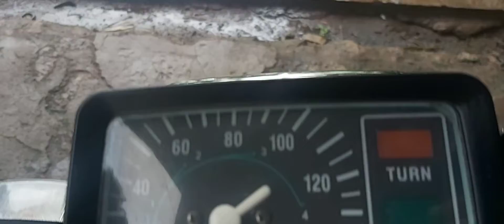Honda TMX 155